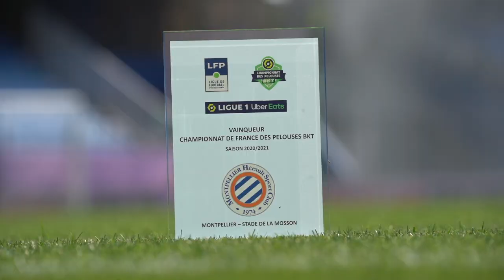Autour du match MHSC 3-1 FCL